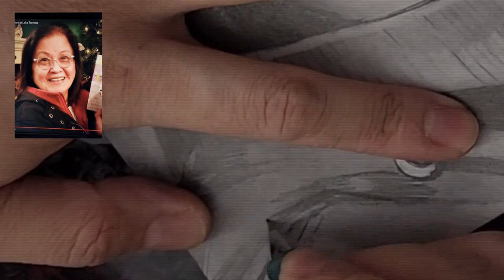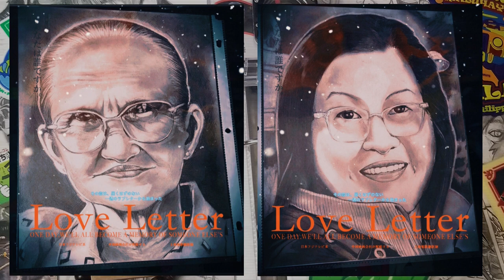Mother's Day Episode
Hi Guys! Sirk Sketch Project! So this video been along time coming. Finally here it is Mother's Day Episode! I dedicate this video to my Family I hope you all remember and reminisce all our precious times together as I sketch
Dear Mom and our Dearest Grandma we love you both so much! Happy Mother's Day! and to all Mother's out there!!

Close To You- The Carpenters (ukulele cover)
Fly Me To The Moon - Frank Sinatra (one take cover)
Cant Take My Eyes Off Of You (ukulele cover)
Stay With Me (Sam Smith) One Take Cover
I Have A Dream - ABBA (cover)
Just The Two of Us (ukulele cover)